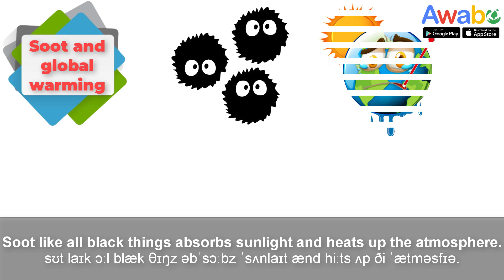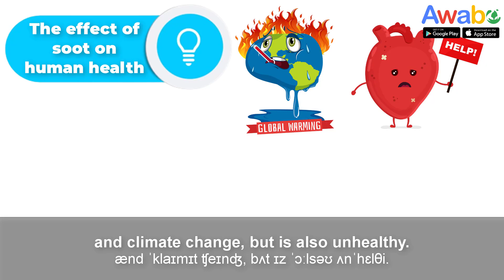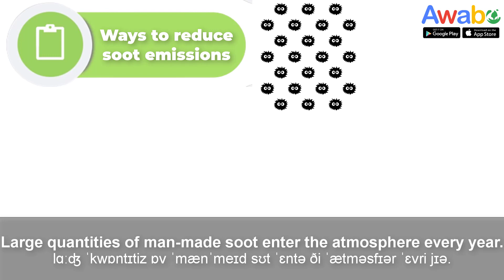Soot and global warming, The effect of soot on human health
Nowadays we know a lot about the link between carbon dioxide (CO2) emissions and global warming. However, we seem to be unaware of one very dangerous pollutant, soot also called black carbon.